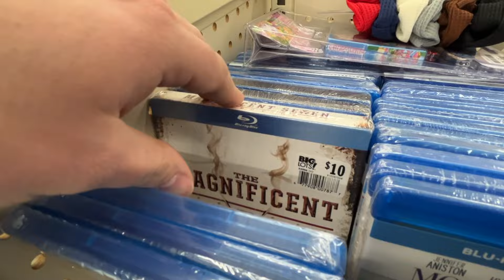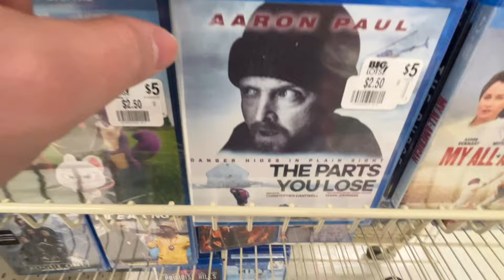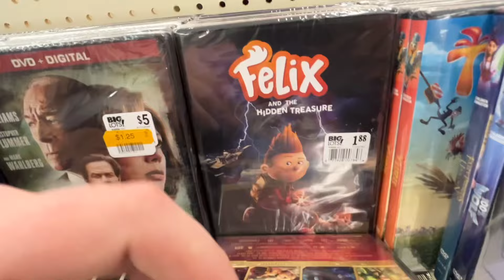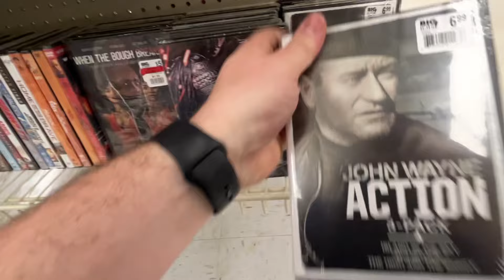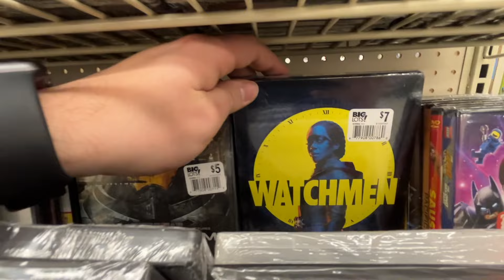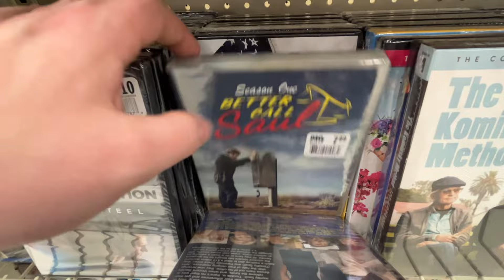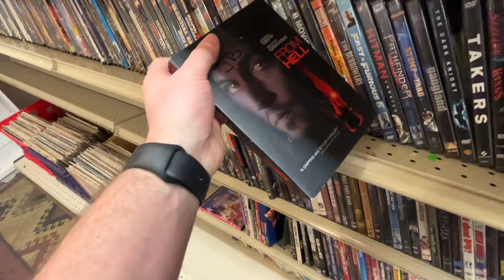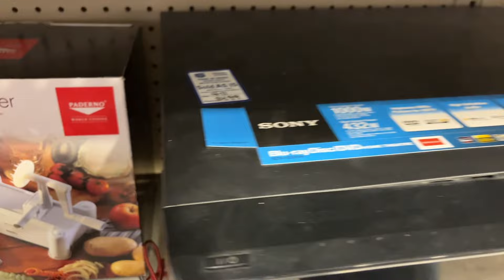Blu-ray Hunting at Big Lots! | Spring 2023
Hey guys, I went through every blu-ray and DVD at my local Big Lots! This is a longer video so I hope you guys enjoy the chill music while you watch.